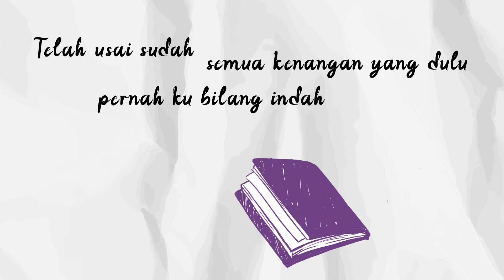ECLAT - Tak Mau Lama-Lama (Album Lyric Video)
"Tak Mau Lama-Lama", adalah lagu yang dirilis ECLAT dari album pertama kami, "Bentuk Cinta - The Album".

Dapatkan album terbaru kami di KFC terdekat dan stream lagu-lagu terbaru dari eclat di semua platform digital favoritmu!

Tak Mau Lama Lama

Verse 1
Tlah usai sudah semua kenangan yang dulu pernah ku bilang indah dengan dirimu yang sekarang tak lagi jadi kekasihku

Pre chorus
Ku hapus satu per satu semua memori yang membuatku terhambat
Memang ku perlu waktu
Untuk melupakanmu
Tapi tak akan lama

Chorus
Karna ku
Menyimpan kesedihan tentangmu lama lama
Secepatnya kupastikan
Aku sudah lupa kamu

Verse 2
Waktu berjalan seiring semua ingatan tentang mu pun memudar
Semakin lepas dari semua kenangan yang dulu menjerat ku

Back to prechorus

CREDITS

CREDITS
Composer :
Lyric by Yeshua Abraham, Louis Xander Liang, & Yosua Gunawan
Melody by Yeshua Abraham

Acoustic by Louis Xander Liang
Produced by Yosua Gunawan

Music Arrangement & Production by Andre Lizt "Soundkestra"
Mixed by Yosua Gunawan
Mastered by Kelana Halim
Supervised by Steve Lillywhite

Lyric Video by Jonathan Wijaya

Eclat Story is endorsed by JBL Professional by Harman

W